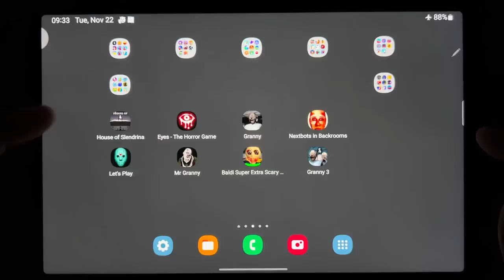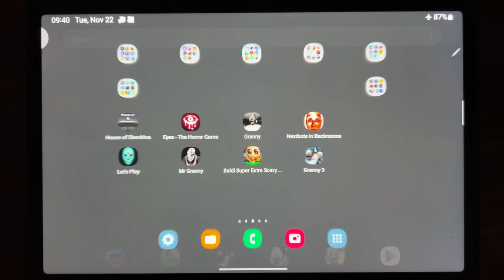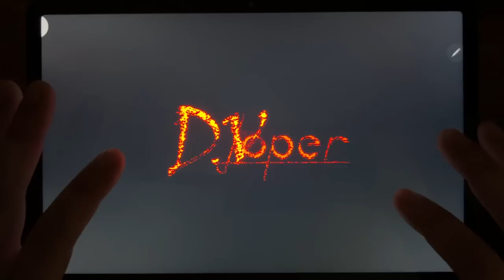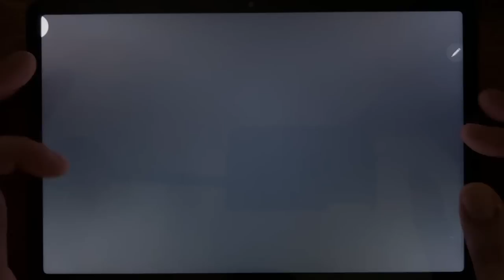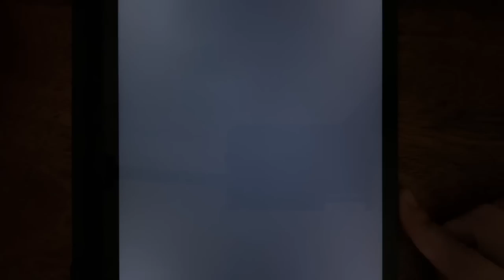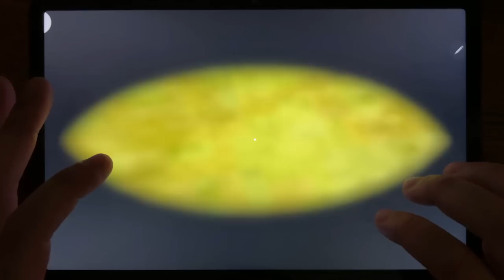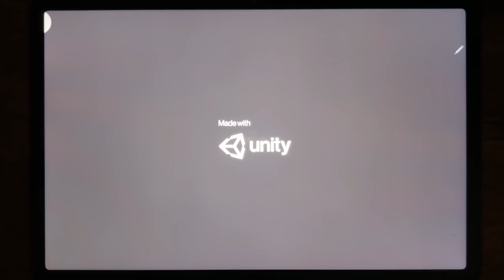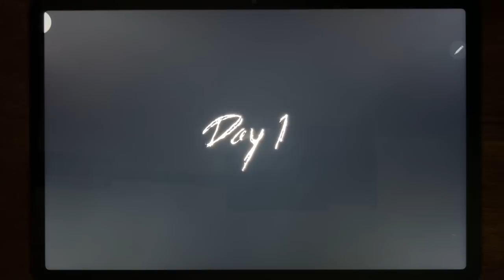House of Slendrina, Eyes The Horror Game, Granny, Nextbots in Backrooms, Lests Play, Mr Granny....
House of Slendrina, Eyes The Horror Game, Granny, Nextbots in Backrooms, Lests Play, Mr Granny, Baldi Super Extra Scary Mod, Granny 3